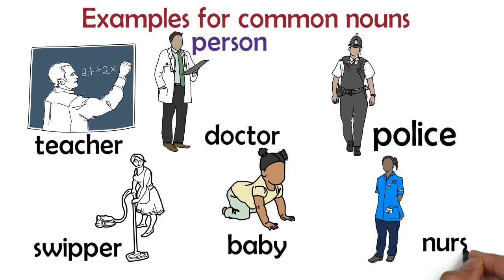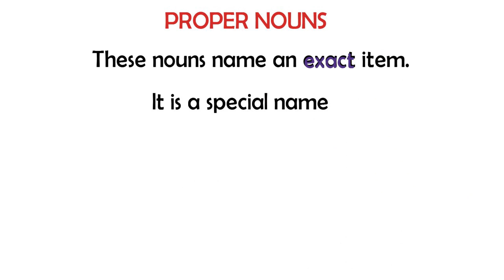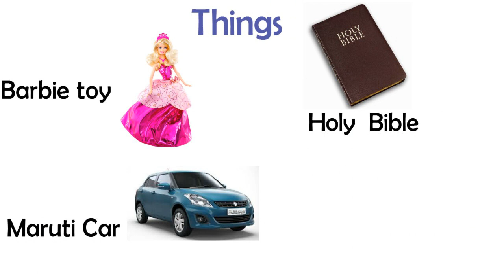English Grammar lesson #3–Common Noun and Proper Noun for kids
common noun and proper noun which is made very easy to
understand for children